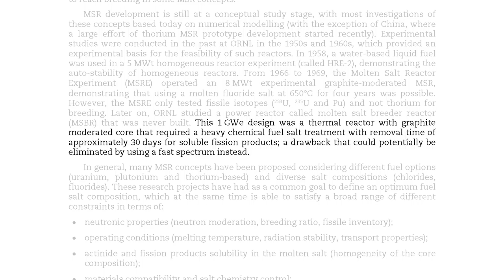3h19m21s17f Three Terms to Explain - Nuclear Basics to Explain - Bridge Moment - TR2016a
Fast-spectrum. Thermal-spectrum. Moderator. You've heard Dr. Per Peterson, Kirk Sorensen and members of India's Nuclear program state that thorium is best suited to liquid fuel reactors. We're about to explore the technical reasons behind this. What these terms mean, and why they're important. We will examine need for ongoing chemistry inside a thorium reactor. And we'll review the science behind all nuclear power, starting at the very basics.